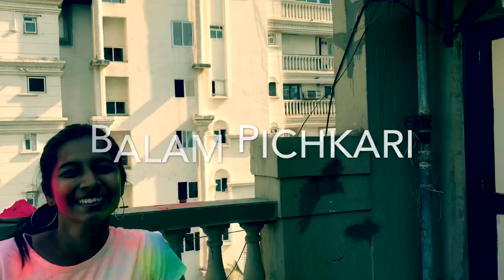BALAM PICHKARI|YEH JAWAANI HAI DEEWANI|BOLLYFUSION CHOREOGRAPHY|HOLI SPECIAL|ATP STUDENTS LEVEL 1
Shenvi School of Dance wishes everyone a Happy Holi with this Holi Special no performed and choreographed by the students of our ATP Batch dancing their way to celebrate the vibrant festival of colors.

Song Credits

Song : Balam Pichkari
Singer : Vishal Dadlani & Shalmali Kholgade
Lyrics : Amitabh Bhattacharya
Music Label : T-Series

Dance Cover Choreography
Artist : ATP Students of Shenvi School Of Dance
Video Shot by : Kiran Shenvi
Follow Shenvi School of Dance on -

Address:
Bandra Branch : St. Peters Nursery, HillRoad, Bandra West.
Ghatkopar Branch : SMT. S. T. Mehta School, Cama Lane, Ghatkopar West.